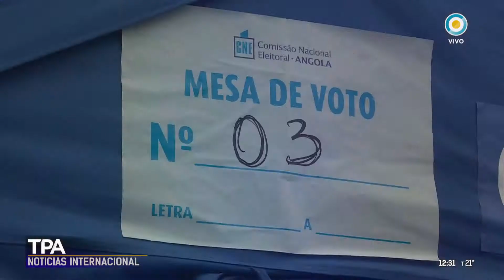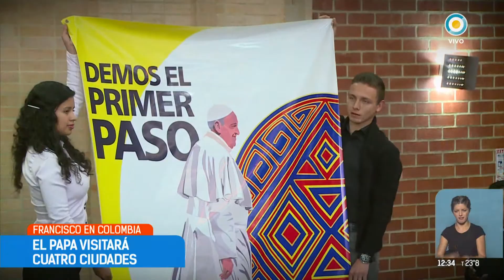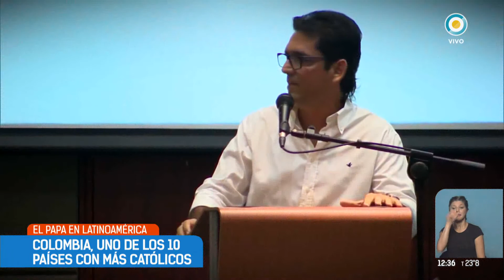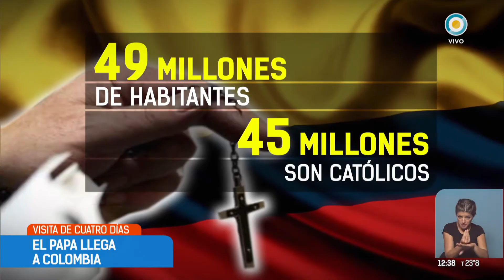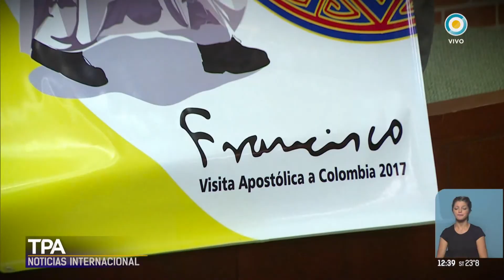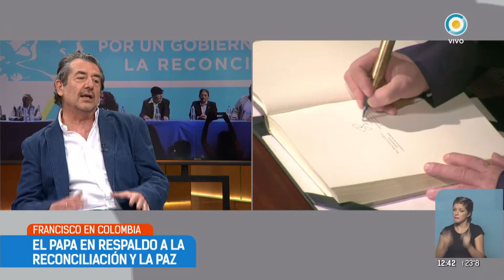El papa Francisco llega a Colombia